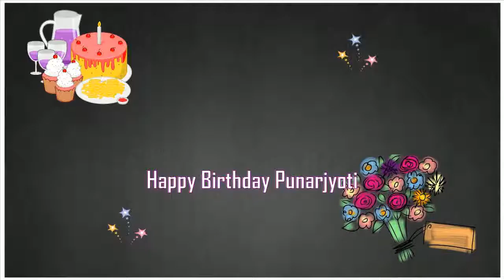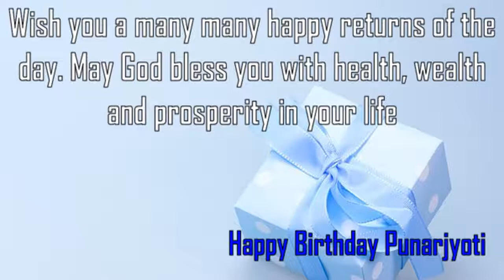Happy Birthday Punarjyoti Image Wishes✔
Happy Birthday Punarjyoti Images. Send Personalized happy birthday wishes to Punarjyoti in 1 min by visiting
GreetName has thousands of image templates to choose from based on gender, age, and relationship. Pick the best image template. Enter Your Name and click 'Generate Personalized Image' button. You can share Punarjyoti picture birthday wishes to any social network such as Facebook status, Whatsapp status, Instagram, Twitter, Google+, etc